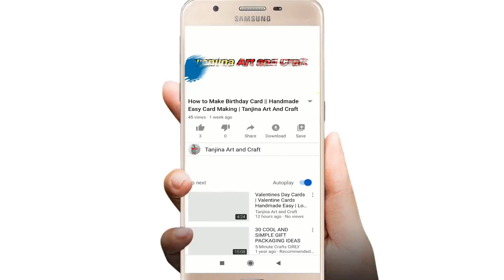Beautiful Father's Day Card Idea | Handmade Greetings Card for Dad | Diy Fathes Day Gift Card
How to make Fathers Day Card
Fathes day card idias
Happy Fathes day card
new fathes day card idids Latest Fathes day card
best papa card